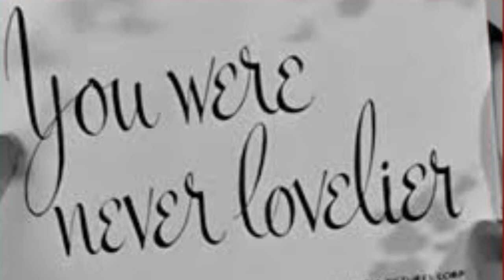The Life And Death Of Fred Astaire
The life and death of Fred Astaire, classic musical star and dance pioneer.